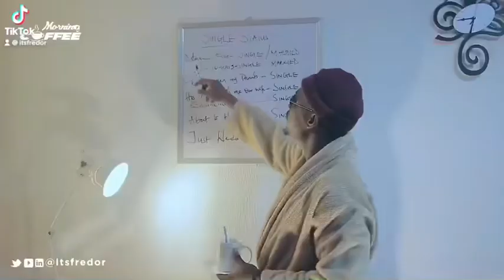YUL EDOCHIE, Know your relationship status!!!